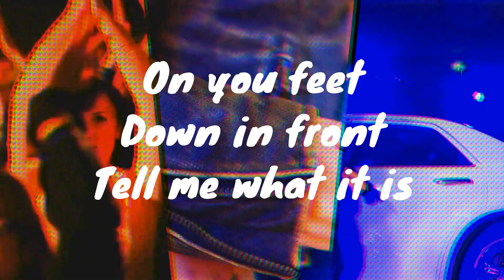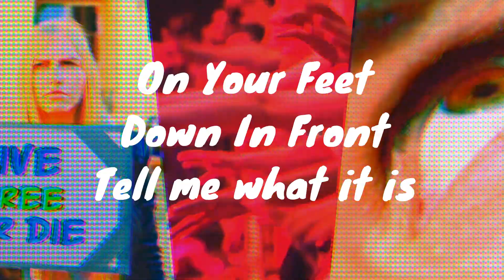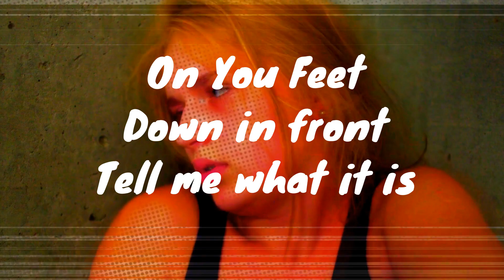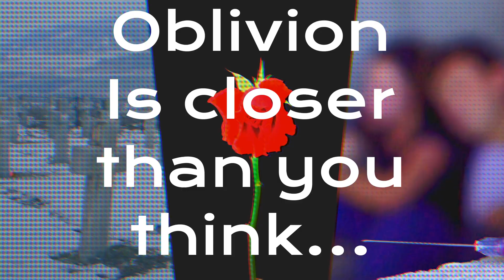"Oblivion" (Original Song Torregross Hetriani)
The video contains Mature subject matter and is not appropriate for your children ***

Oblivion is meant to be played LOUD & OFTEN.  It would not have been possible without the help  of the people below:

As soon I I came up with the music on 1/1/2022 I knew it needed something extra special.  Enter the Big Dog...
My sincerest thanks to Hetriani for helping take this song to the next level.   I can't imagine Obliviion without your guitar in it.  You are a total professional and I'm happy to call you my friend.

Thanks also to R4 (Rock4ever) who makes an appearance on this track. There are some things an auto-drummer cannot do -- like play a Monstourous Rock ending.   The outo of the song did not sound right until R4 started  smashing the hell out of his kit.  Thank you my friend for teaching the Auto-drummer what is meant by "A big Finish"

With the help of these two talanted musicians, I think we've created one of the greatest Rock outros of all time.

And as always my thanks to everyone at Songwriters Anonymous for their ever present inspiration, helping me make music the best I can.   For information about Songwriters Anonymous please click the

As always support the people who support you.